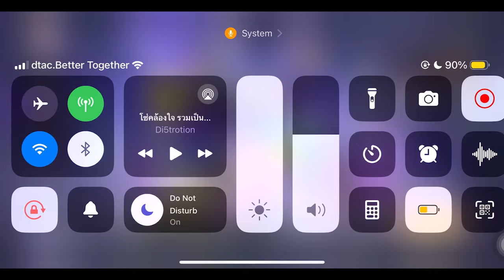iphone 15 series ep10 🎮📱 เล่นเกมกราฟิกสูงสุด ลื่นไหม ? ร้อนไหม ? เอาอยู่เปล่าาา | nusyeon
ไหนลองเล่นเกมสเปคสูง ๆ ดูสิ๊ เจ้ามือถือเครื่องครึ่งแสนเอาอยู่รึเปล่ามาดูกันนน